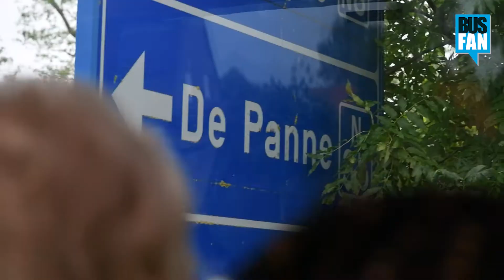BusFan La Panne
Nous vous présentons cette vidéo BUSFAN à la côte belge.
On vous souhaite un bon visionnage.